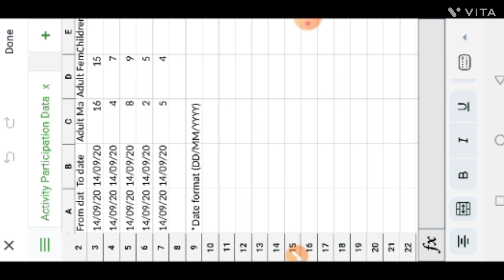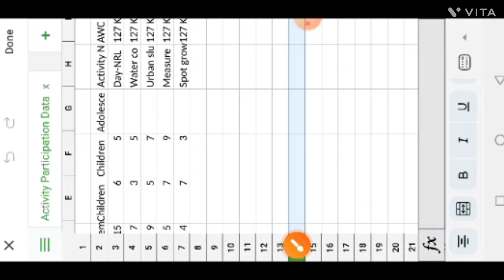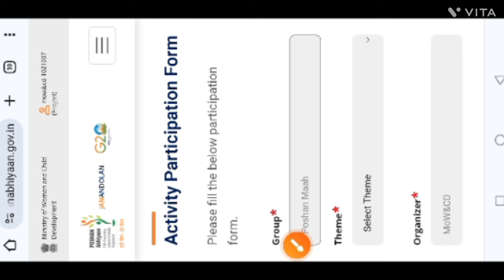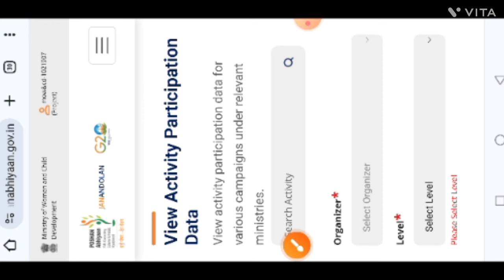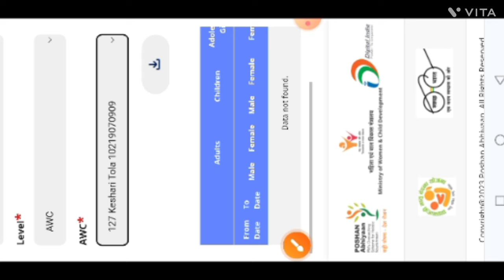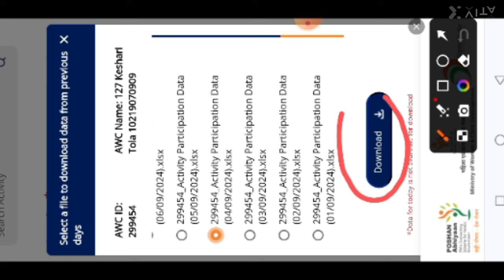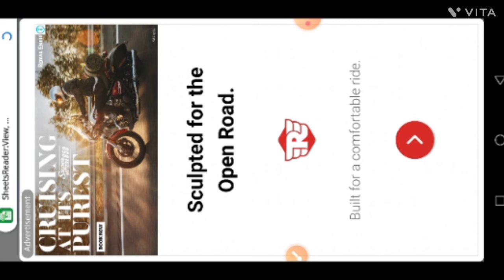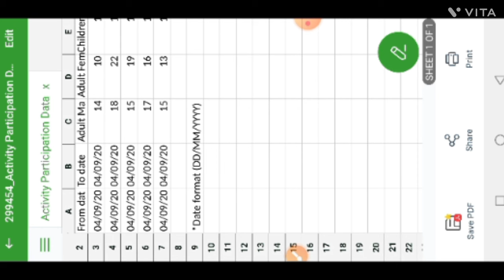Poshan abhiyaan data entry kaise check kare|Poshan abhiyaan 2024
लाइक कीजिए 👍
कमेंट कीजिए...